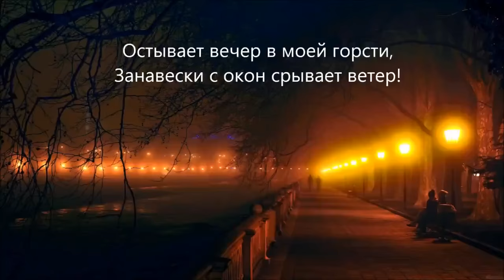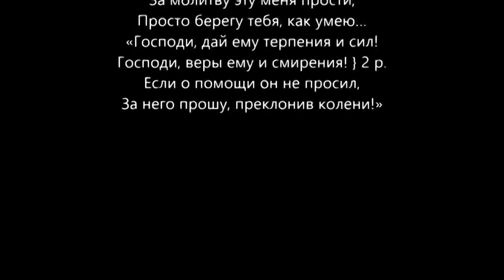молитва. песня-молитва, молитва о любимом, молитва настоящей женщины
Остывает вечер в моей горсти,
 Занавески с окон срывает ветер!
 Только не сорвись, рук не опусти,
 Ты ведь не один, не один на свете!

 Пляшет на стене отблеск от свечи –
 Собираю в пригоршни свет разлитый,
 Голосом охрипшим шепчу в ночи
 Странную какую-то молитву:

 «Господи, дай ему терпения и сил!
 Господи, веры ему и смирения!
 Если о помощи он не просил,
 За него прошу, преклонив колени!»

 Поутру за окнами ветер стих…
 Не кори меня за мою тревогу –
 Отпускаю ангелов-хранителей своих,
 Ангелам, уставшим твоим, в подмогу!

 До тебя, всего только, час пути –
 Оказаться б рядом, да не посмею!
 За молитву эту меня прости,
 Просто берегу тебя, как умею…

На моем канале песни из классики жанра авторской песни, таких как Булат Окуджава, Визбор, Высоцкий, Ланцберг, Клячкин, Иващенко,Васильев, Щербаков, Берковский, Никитин и т.д.
 и творчество современных авторов, среди которых Роман Филиппов, Григорий Данской, Михаил Башаков, Ольга Чикина, Фахртдинов, и других,
Здесь есть видео с концертов в Обнинске, где выступают друзья ОАЗИСа и с концертов в других городах.
Вы можете познакомится с фестивалями авторской песни в различных городах и с самым главным фестивалем - Обнинская Нота.
Приходите и слушайте, творчество Юлии Левашовой, Оксаны Рачкулик, Алексея Хромова и других членов нашего общества, наших друзей и гостей - для вас.
А еще на моем канале - ролики с выступлений артистов студенческих театров, театров песни, и все, что связано с культурой нашего города. Мой канал посвящен авторской песне, хорошей поэзии и музыке, деятельности Общества авторов и исполнителей, ОАЗИСа.